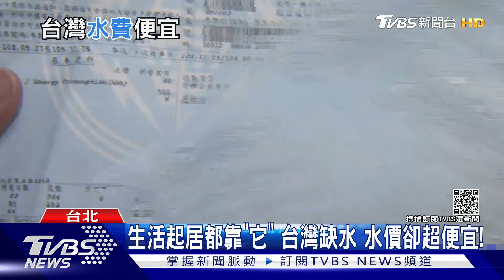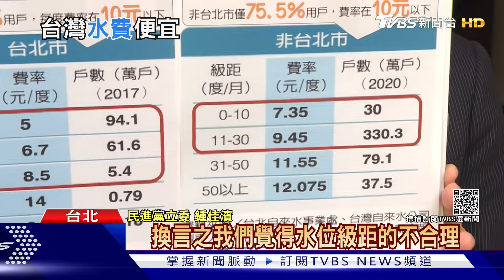矛盾! 台灣缺水排名全球第18 水價竟全球第2便宜! 俗又大碗難珍惜?｜十點不一樣20210917